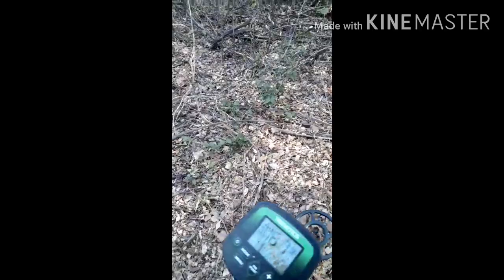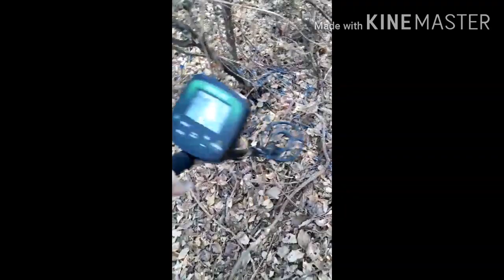8° Caçada a Botija do Sitio Tatu (Achado interessante) detector de metais.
Setembro 2020